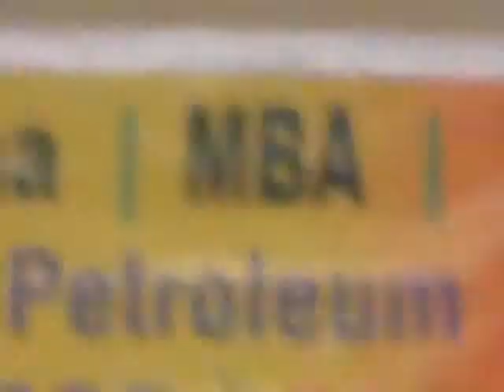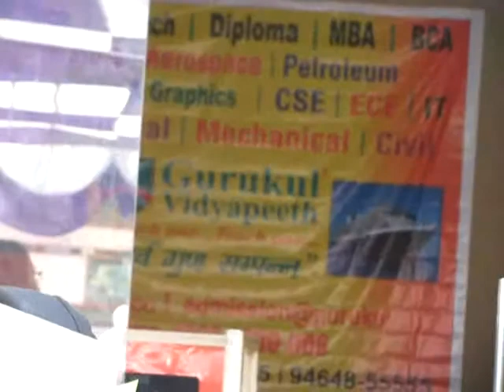Abhilasha Negi Media ceordinator Gurugkul Vidyapeeth Rajpura Punjab India Press meet.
Abhilasha Negi Media Coardinator Gurukul Vidyapeeth Rajpura Punjab India Press Meet on the Occation of opening ceremony Suvidha Centre from Gurukul Vidyaeeth Rajpura Punjab INdia on 11 November 2013
Vedio by

Dharamvir Nagpal
Chief Editor